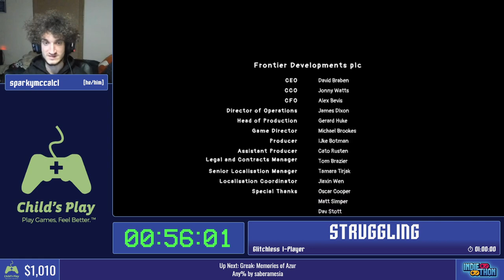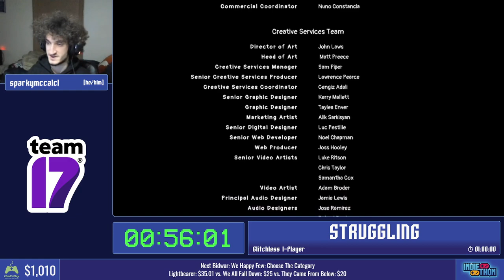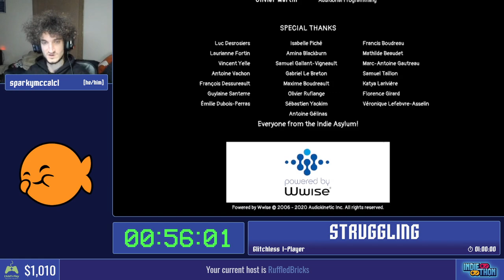Struggling Glitchless 1 Player by sparkymccalc1 - Indiethon supporting Child's Play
Struggling run by Sparkymccalc1 in 56:01 during our very 1st marathon running January 15th and 16th 2022, Raising $3730 for Child's Play.